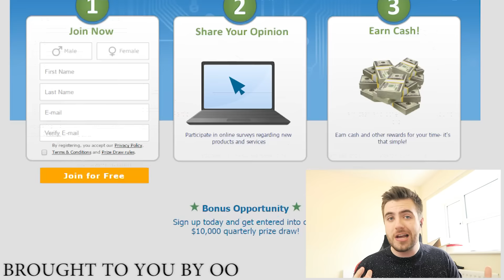INSANE TOTS PAYET SPECIAL SEARCH AND DISCARD vs iLukasx100!! - Fifa 16 Ultimate Team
INSANE TOTS PAYET SPECIAL SEARCH AND DISCARD

2